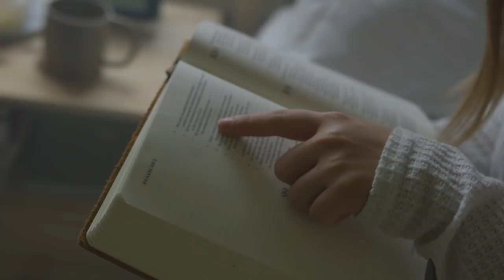Watch This If You Want To Improve Your Sleep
Sleep Smarter By Shawn Stevenson